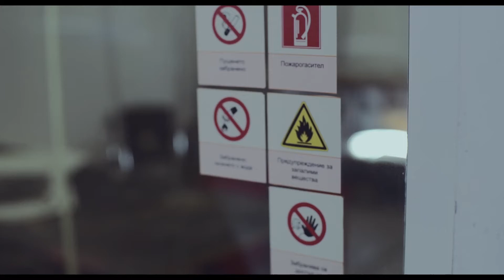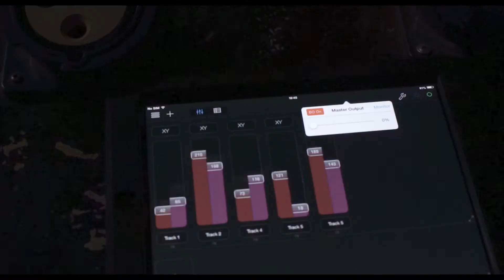FICOSOTA IMAGE VIDEO Behind The Scenes